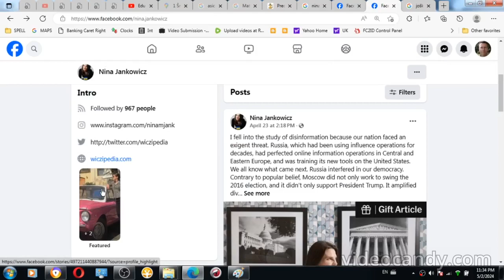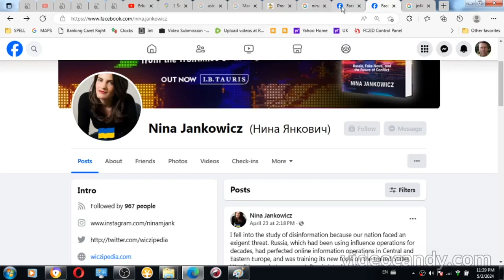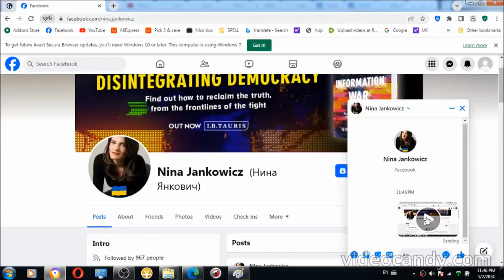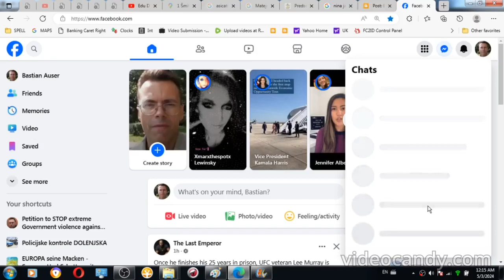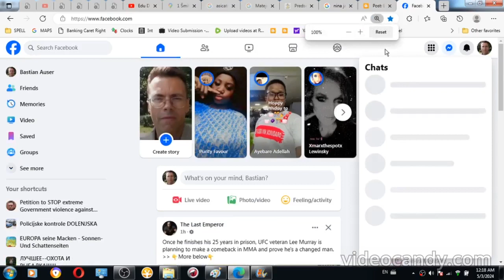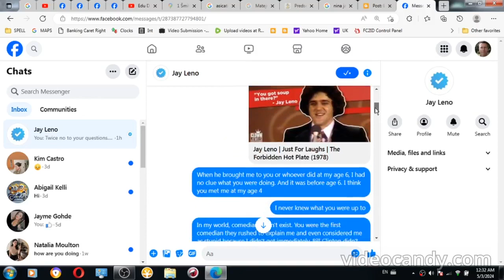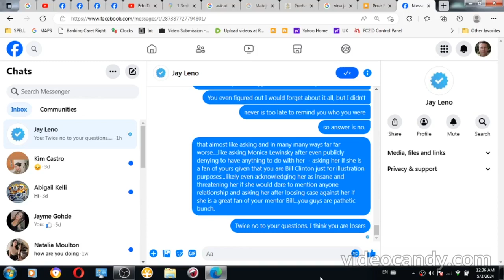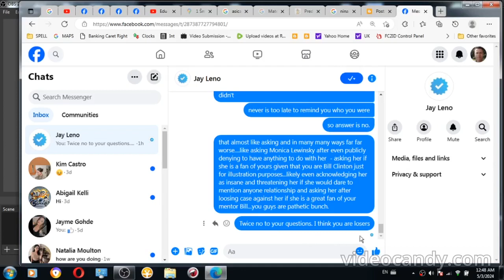Facebook May 3rd, 2024 blocking from messaging people or making contacts of any kind with them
US Government continues to display criminal(GANGSTER) attitude toward me - here is example of customized Facebook account(mine)